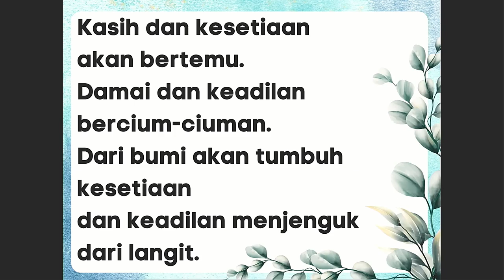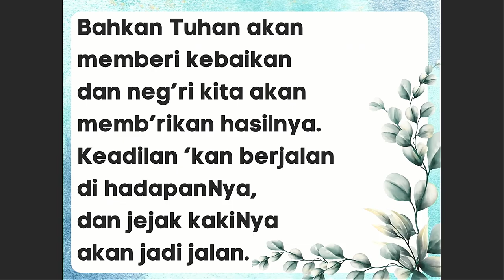Mazmur 85 : 9-14 | Juan Davero Sidabutar | GKI Bandar Lampung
Syair : Yulia C.G. berdasarkan Mazmur 85: 2-3, 9-14
Melodi : Yulia C.G.